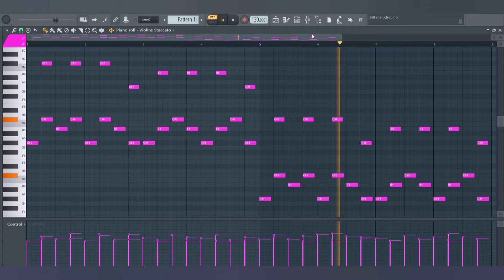How To Make Drill Beat & Melody In FL Studio • Beat Pattern Tutorial 🎵